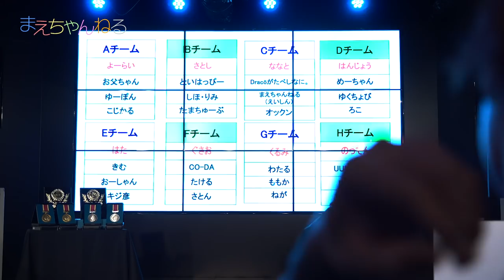何とアレに選ばれた！ 第2回 UUUM スプラトゥーン2大会で大暴れ？してきましたw | まえちゃんねる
先日開催された「第2回 UUUM スプラトゥーン2大会」に参加してきました^^
今回は総勢32名で争われスイスドロー式という聞きなれないトーナメントで戦いました！
そして、私まさかのアレにも出場させていただきました♪

【前回の大会の様子】
⭐︎めっちゃツワモノ揃い！ UUUMスプラトゥーン大会 前編 スプラトゥーン2 #26 | げ〜む まえちゃんねる
⭐︎大勢でやると楽しいね^^ UUUMスプラトゥーン大会 後編 スプラトゥーン2 #27 | げ〜む まえちゃんねる

▽まえちゃんねる Tシャツ 販売中♪